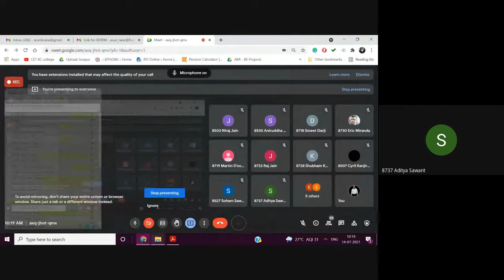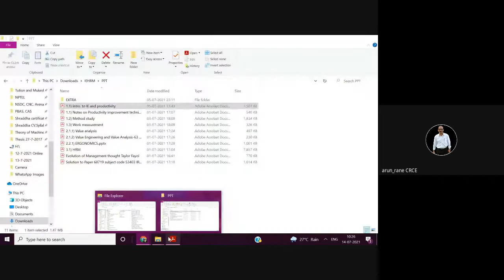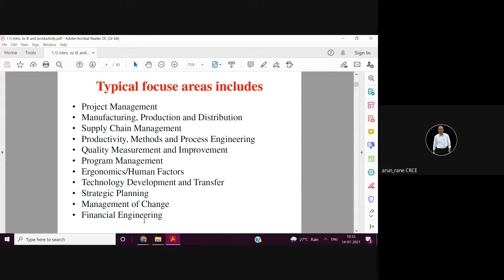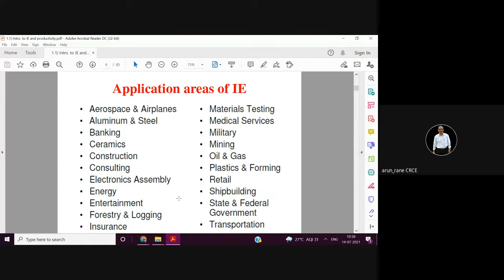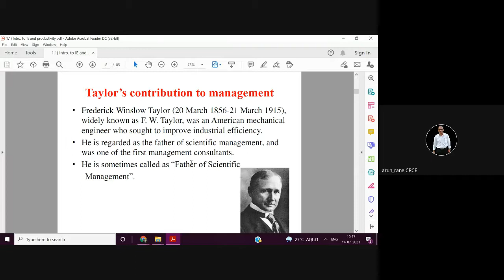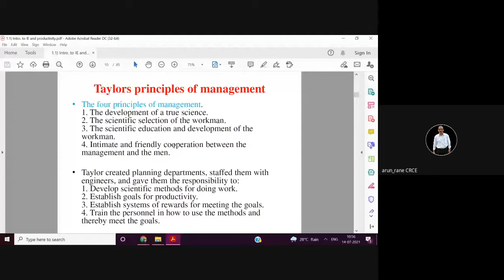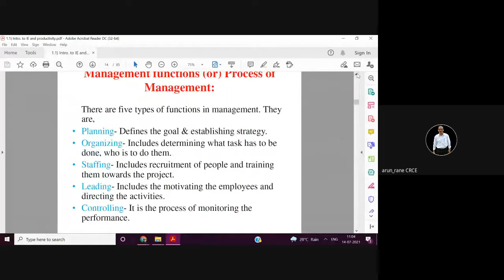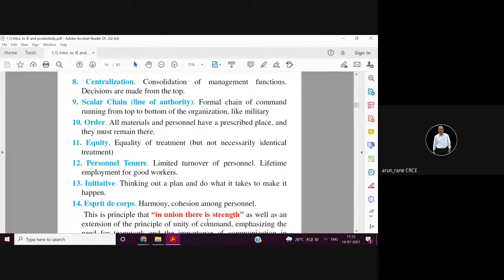IEHRM Lec 3 Introduction to Industrial Engg Part 1 2021 07 13 at 21 48 GMT 7